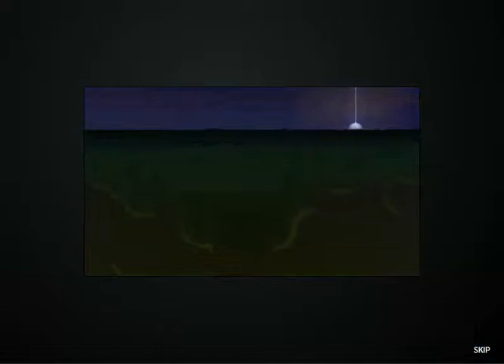Sonny Playthrough - Ep: 1 - New Alcatraz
Casual Playthrough of Sonny 2.